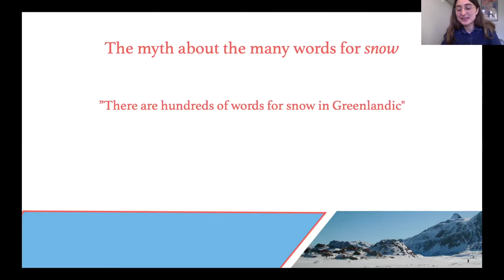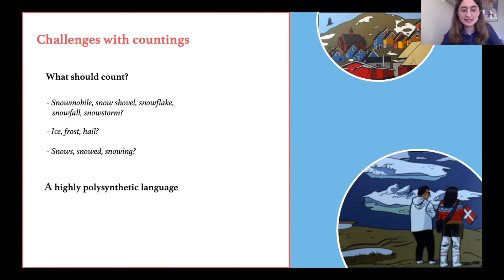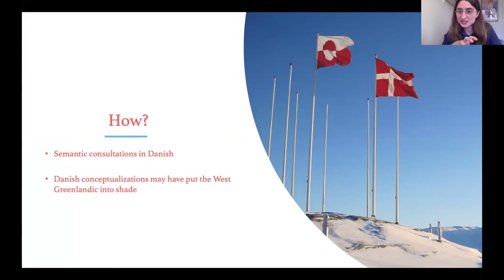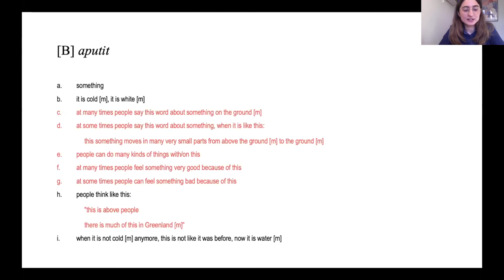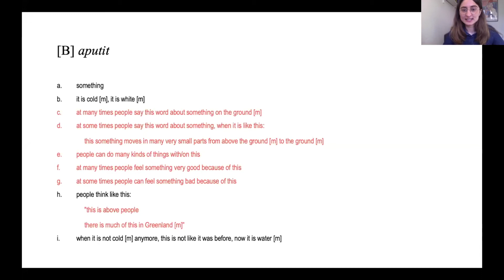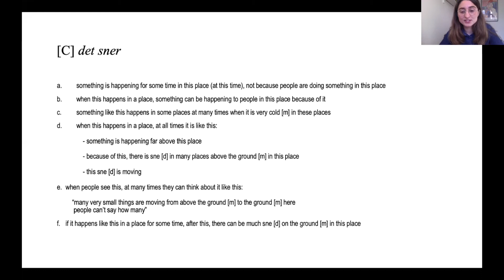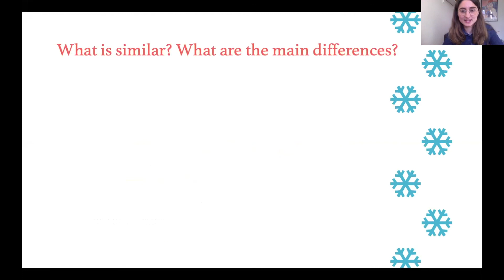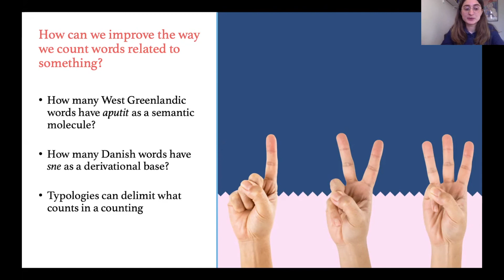Stephanie Mašková Pedersen - Snow-related words in Danish and Kalaallisut (West Greenlandic)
Stephanie Mašková Pedersen (Roskilde University) giving a talk titled "Snow-related words in Danish and Kalaallisut (West Greenlandic)" for the 2020 NSM Seminar, held online on the 6th April 2020.